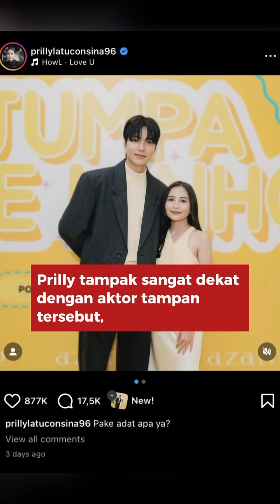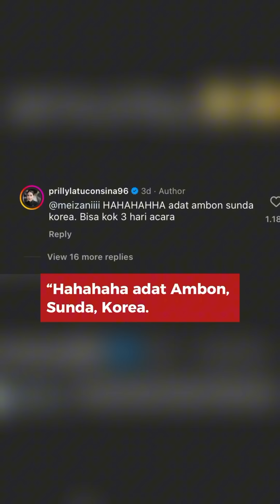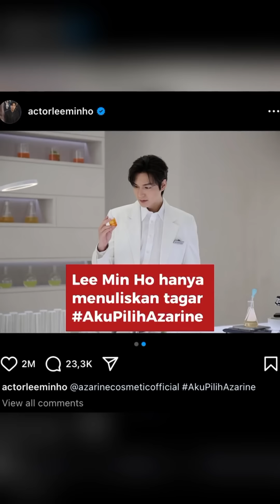Heboh,Prilly Latuconsina pamer foto mesra dengan Lee min Hoo, netizen langsung sibuk menjodohkan!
Penggemar aktor asal Korea Selatan, Lee Min Ho, dibuat gempar oleh postingan terbaru Prilly Latuconsina yang memamerkan foto kebersamaan mereka di suatu acara. Foto tersebut tentunya membuat netizen merasakan rasa iri melihat kedekatan mereka.

Dalam foto yang diunggah pada Selasa, (1/10/2024),  terlihat jelas perbedaan tinggi yang signifikan antara Lee Min Ho dan Prilly. Aktris muda ini tampak sangat mungil di samping aktor yang memiliki tinggi badan mencapai 1,8 meter tersebut.